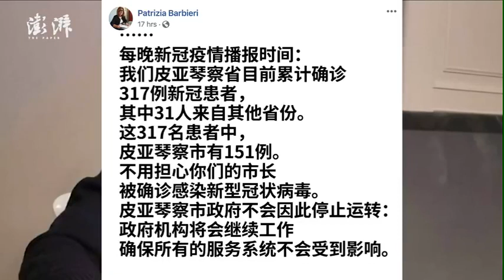Mayor of Piacenza, Italy, confirmed with the COVID-19 disease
On March 4th, Babiri, mayor of Piacenza, Italy, said he was infected with the COVID-19. Now he is in isolation at his home. Currently, all 20 Regions in Italy has had COVID-19 confirmed cases.